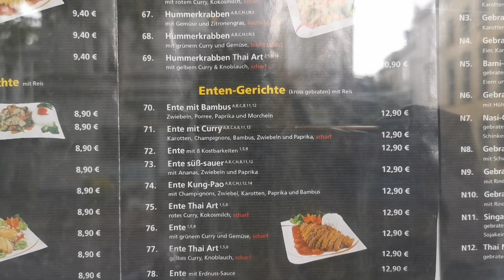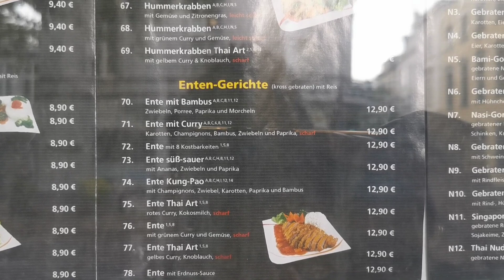BIGLAANG PAGKIKITA NAMIN NI LHOY||NAGUSTOHAN KAYA NIYA IYONG BINILI KONG ULAM?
📹 Samsung S20 + Sony ZV-1
Editor: Kinemaster
Thumbnail: PicsArt